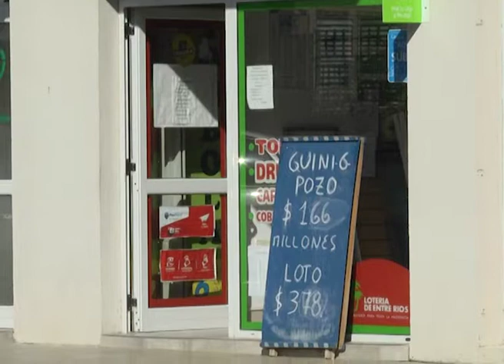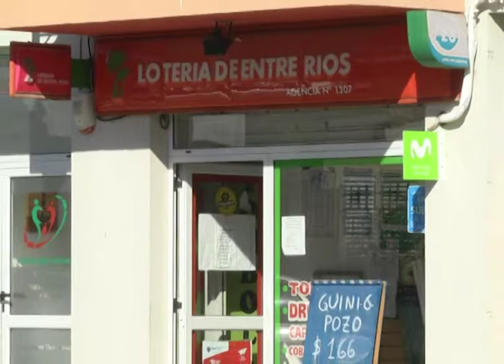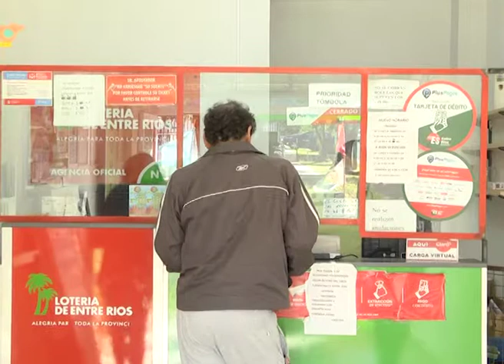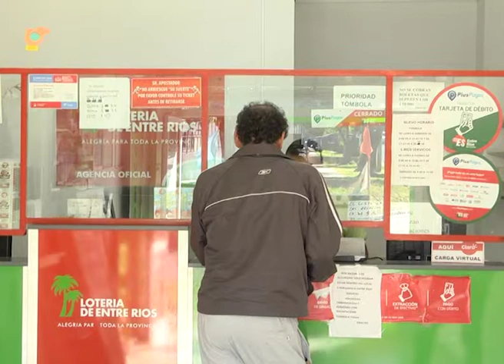AGENCIERO ASALTADO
"A PESAR DE LOS GOLPES, ESTOY BIEN. SE SUFRE POR DENTRO, PERO SE SUPERA", DIJO A ELONCE TV EL HOMBRE QUE SE TRABÓ EN LUCHA CON LADRONES. LAMENTÓ QUE NADIE LO HAYA AYUDADO NI SE LE ACERCARA TRAS EL HECHO.